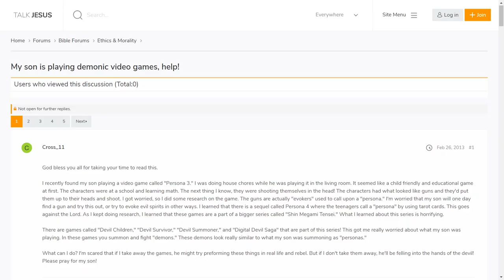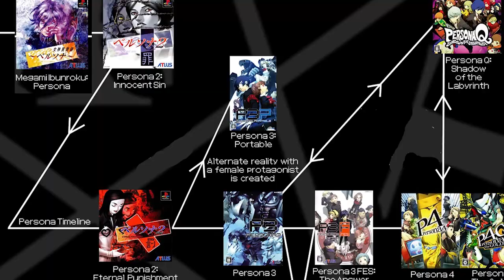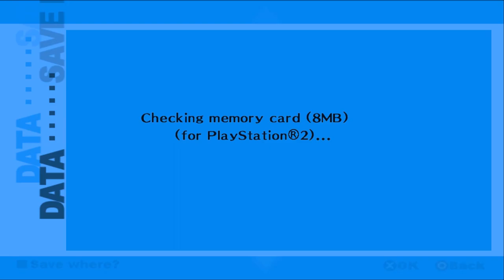A Newcomer's Guide to Persona 3 : An Introduction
Welcome to my newcomer's guide to Persona 3.

This series will be focused on explaining the many aspects of Persona 3 in a manner that's friendly to people who are interested in picking up the game and to aid those who already did.

Thanks a lot to Gasp the Enemy for their help with everything, this vid couldn't have been made (or ended up horribly) without them!

Any and all support is greatly appreciated, it helps more than you think.